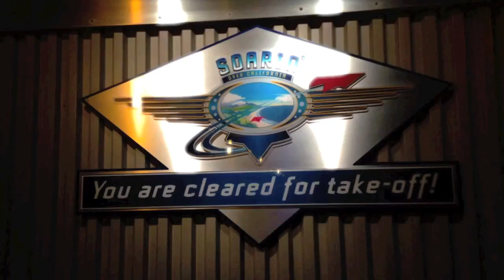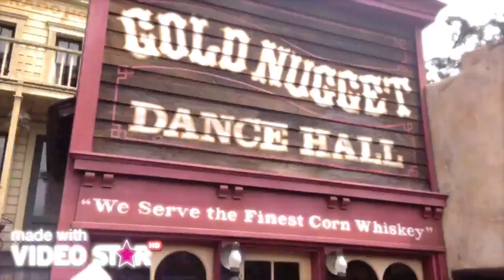Donald Trump Fails Ft MF DOOM x Earl Sweatshirt x Lil B x Der Witz